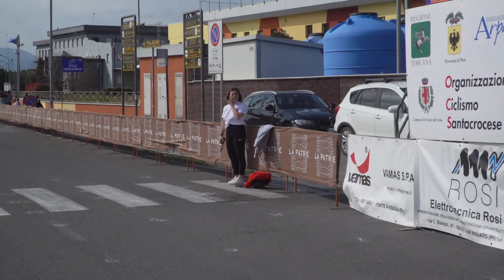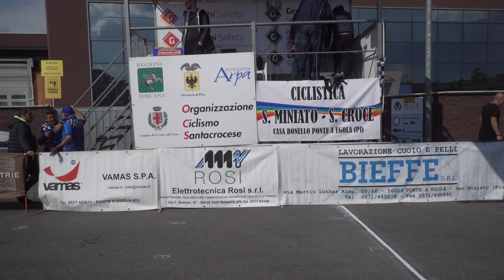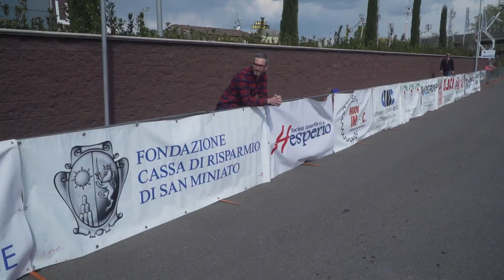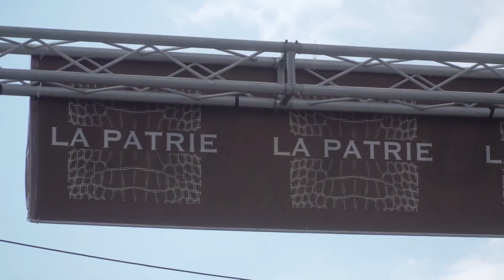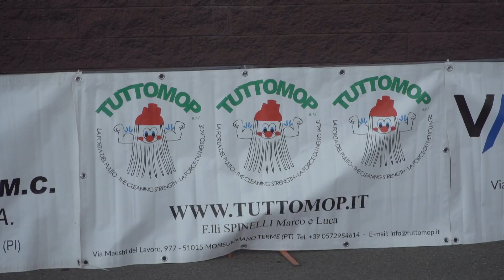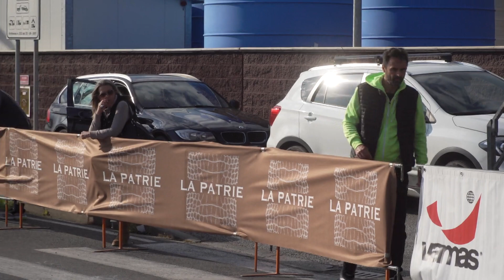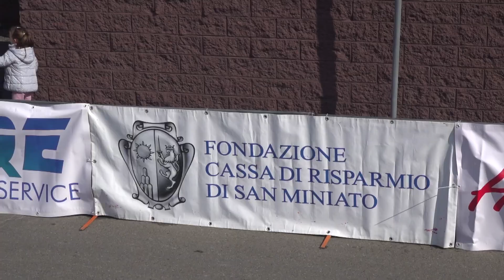Pasqualando 2023 - Giovanissimi (08/04/2023)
Pasqualando 2023 - Giovanissimi
Pasqualando... la Pasqua pedalando
Ponte a Egola (PI)